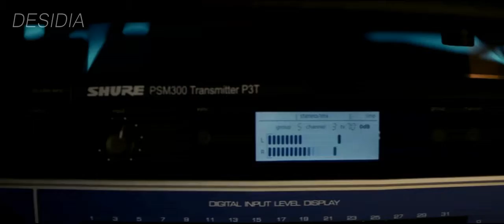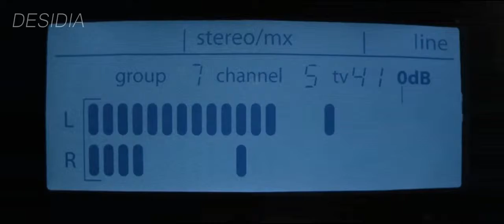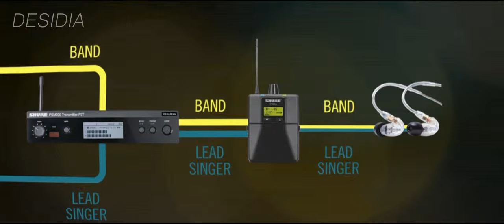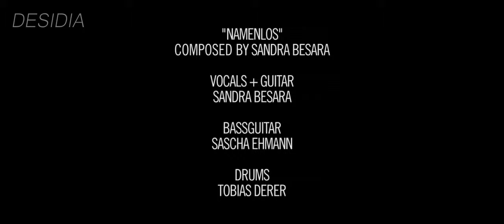Мониторинг на сцене (перевод)